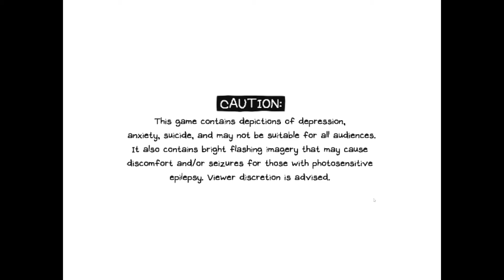omori part 5